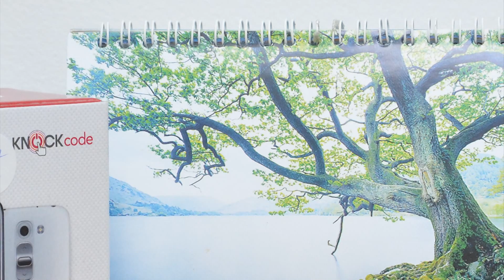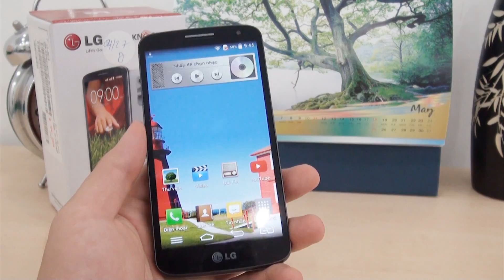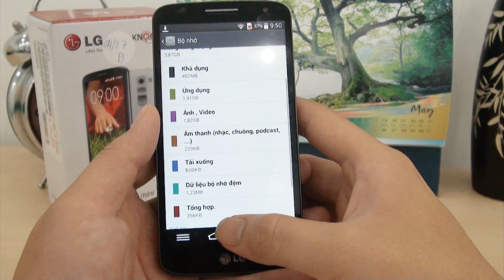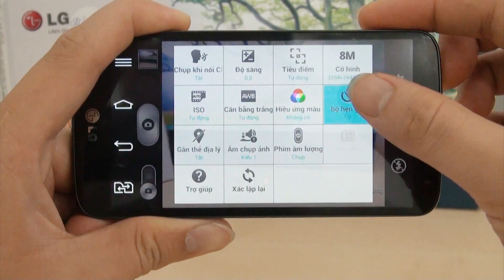Đánh giá LG G2 Mini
LG G2 Mini :
- Thiết kế mỏng nhẹ, thời trang, tiện dụng với nút nguồn, volume phía sau
- Màn hình đẹp, tươi sáng, công nghệ IPS mang đến góc nhìn rộng
- Sử dụng hệ điều hành Android 4.4 (KitKat)
- Bộ xử lý lõi tứ mạnh mẽ của Qualcomm, chơi game, lướt web mượt
- Camera chụp nhanh, màu ảnh đẹp, có khả năng quay video full HD.